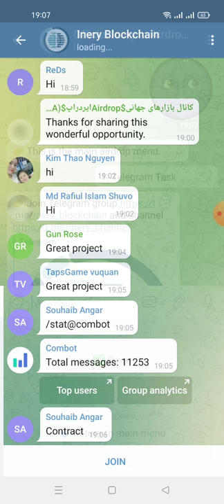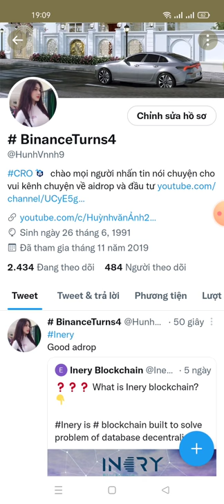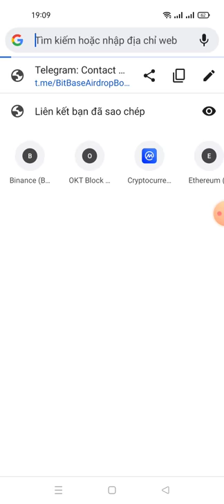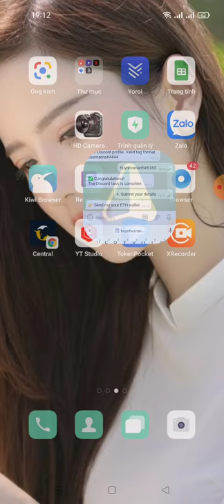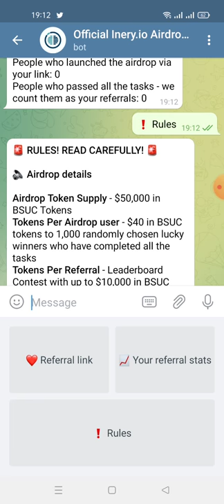hướng dẫn ăn chia 50,000$ BSUC Tokens -(dự án tìm năng)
Send it to your friends right now!
Aidrop_kiếm tiền